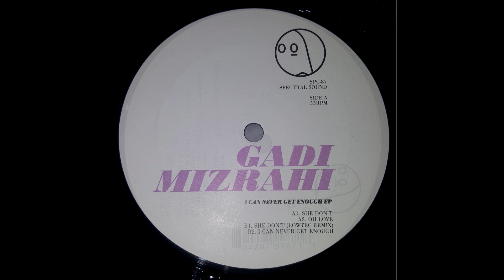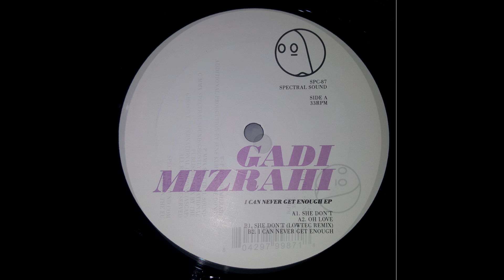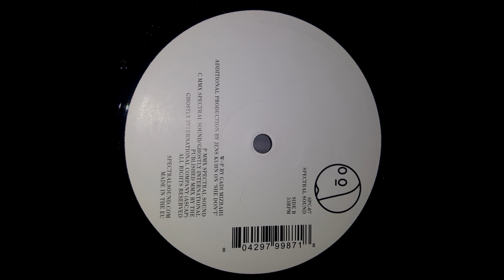Gadi Mizrahi - She Don't (Lowtec Remix) [SPC-87]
Artist: Gadi Mizrahi
Title: I Can Never Get Enough EP
Track: She Don't (Lowtec Remix)
Label: Spectral Sound
Catalogue#: SPC-87
Format: 12" Vinyl, 33 RPM
Side: B
Genre: Electronic
Style: Deep House, Techno
Country: US
Release date: 15 February 2010

Tracklist:
A1 - She Don't
A2 - Oh Love
B1 - She Don't (Lowtec Remix)
B2 - I Can Never Get Enough

Recorded from a physical copy of the record on a vinyl record player through an audio interface and recorded into a DAW into digital format.

Recording Software: Ableton Live 10
Editing Software: Sony Vegas 12 (64-bit)
Audio Interface: SubZero SZ-AI2 (XLR inputs and outputs)
Record Player: Audio-Technica AT-LP120X (AT-VM95E stylus)
Exported: 44,100hz, 32-bit, Stereo WAV
Uploaded: 48,000hz, 16-bit, 192khz, Stereo AAC